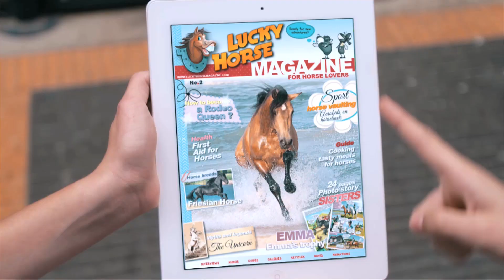Porady LuckyHorse.pl - Odc24 - Strój jeździecki na zawodach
Moi drodzy, bardzo Wam dziękujemy, że jesteście. Mamy do Was prośbę, jeżeli podoba się Wam nasz kanał i macie taką możliwość prosimy o wsparcie finansowe, za każdą złotówkę będziemy ogromnie wdzięczni. Zapraszamy na tą stronę Z góry ogromne dzięki! W tym krótkim odcinku dowiecie się jaki strój jeździecki obowiązuje na zawodach jeździeckich w skokach przez przeszkody.